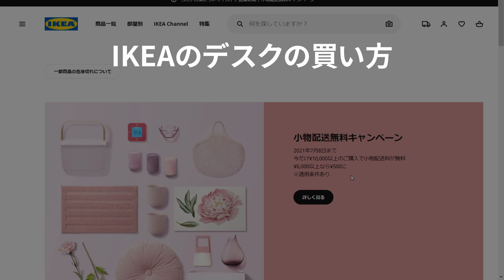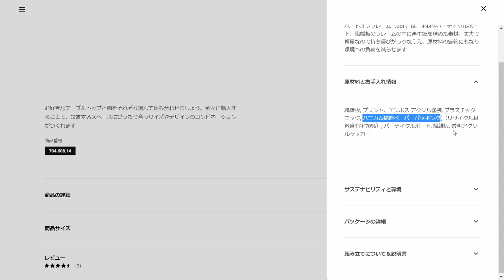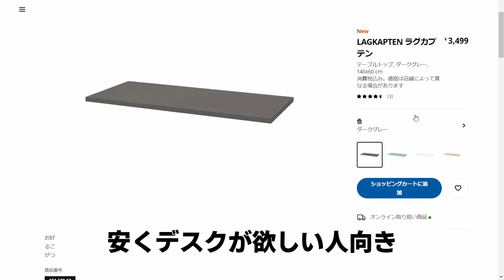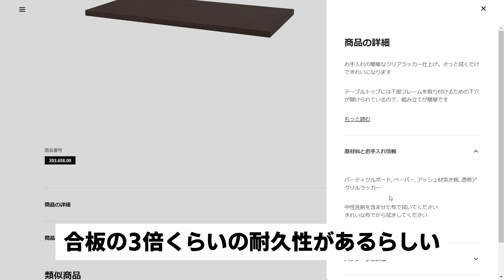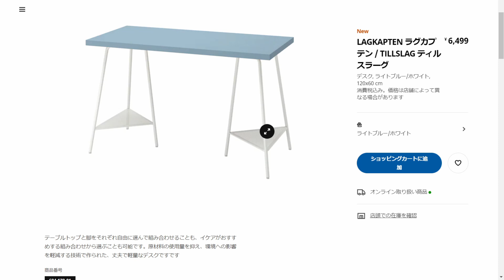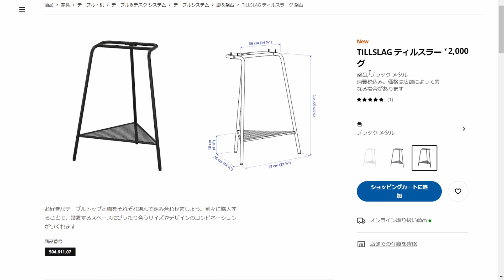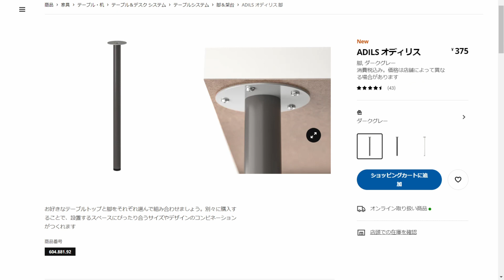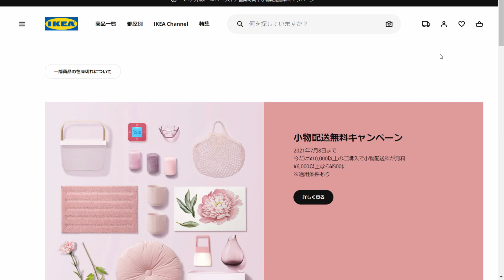【IKEA】イケアで買えるおすすめPCデスク組み合わせ3選！！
・イケアホームページ

・LAGKAPTEN ラグカプテン

・VÄSTANBY ヴェスタンビー

・MÅLSKYTT モルシット

・TILLSLAG ティルスラーグ

・ADILS オディリス

0:00~ TOPIC
0:28~ 2種類のデスクの購入方法
1:12~ 天板1
3:15~ 天板2
4:51~ 天板3
5:49~ 脚1
7:22~ 脚2
8:58~ 脚3
9:49~ まとめ

【その他関連動画はこちら！！】
・【DIY】予算5万円で一枚板を使った電動スタンディスクを作る方法

・【スマホでできる】アリエクスプレス(AliExpress)を使った購入方法！！(住所入力の方法や安全な支払方法)

・【日本初レビュー】XiaomiのモニターライトがBenQよりコスパ良くて最高だった！(本音レビュー)

・【1万円以下】amazonで買えるコスパが良いおすすめPCデスク3選！！

・スタンディングデスクを買うのはちょっと待って！一か月昇降式デスクを使った本音(長期レビュー)

・【Keychron K1】このメカニカルキーボードが世界で1番コスパ最強だから見たほうが良い

・【配線整理】100円から購入できる便利アイテム8選！！(デスクリノベーション#3)

・【IKEA】イケア×ROGのゲーミングアイテムがお買い得すぎた！！(購入品紹介)

・【賃貸でもできる】防音材の正しい選び方＆壁を傷つけずに設置する方法！！